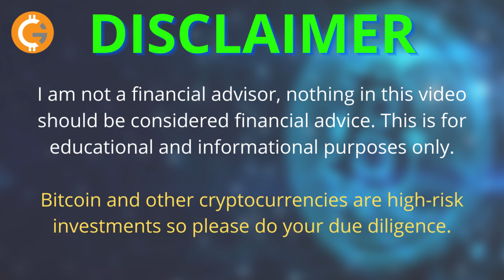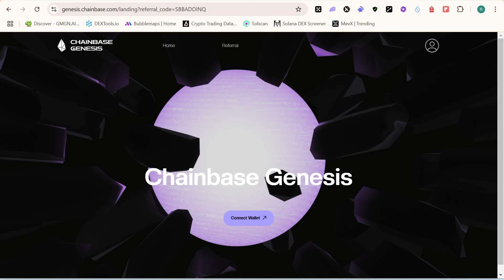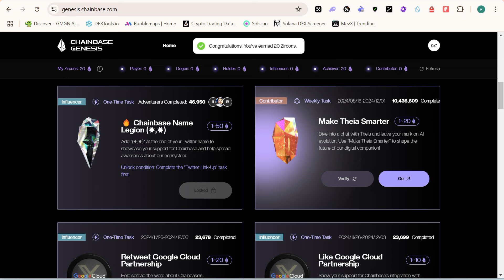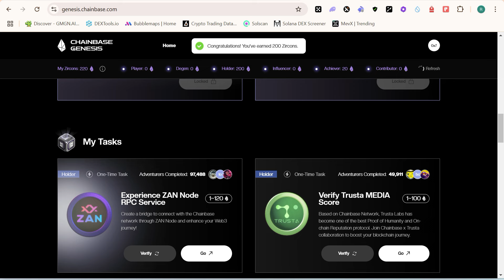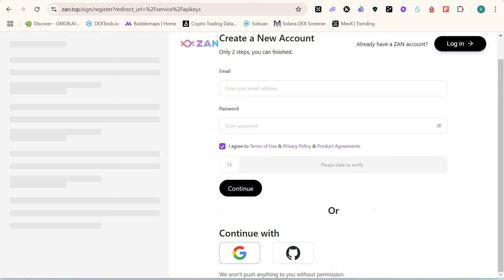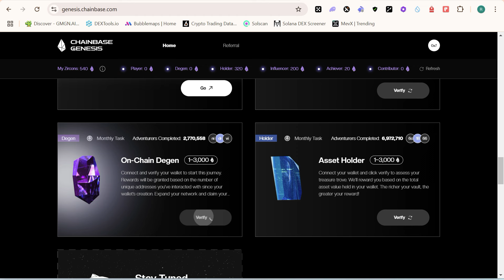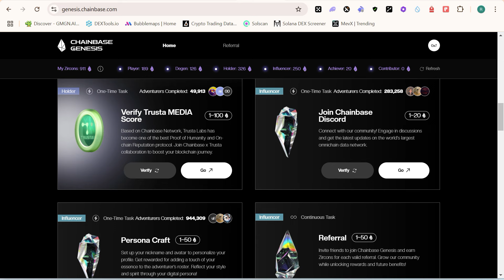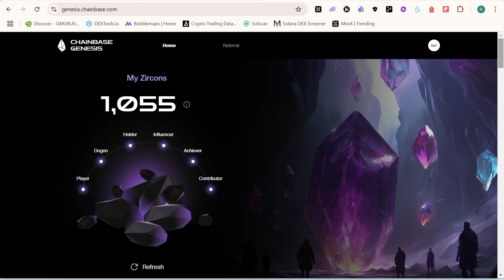Chainbase Incentivized Testnet - Confirmed Airdrop 🪂 | $15M FUNDING 💰 | Full Guide In Hindi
💥Chainbase Incentivized Airdrop

✔️Chainbase $C token is confirmed and the mainnet will be launched by December, 2024.

💯Cost: $0
💰Raised: $15M from Tencent & HASH Global

• Go to my task and complete all tasks
• Connect your twitter & discord
• Engage with the theia chat bot daily to grow your Zircons points

BNB, MATIC & ETH - 0x85bB069B3a6aD2af22A55d866ac0a5Ea2EbC9dBD
UPI - coingyaan@sbi

Code: gbhu6j669q